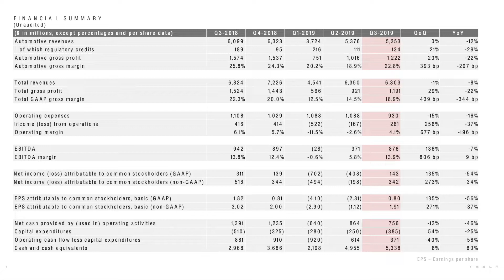Relatório Financeiro e Earnings Call da Tesla 2019T3 (Episódio 125)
Recorde de Vendas, Lucro, Model Y, Caminhão, Picape e muito mais...

Índice:

0:15 Intro
0:49 Finanças e quantidade de carros produzidos
3:06 Gigafactories
5:35 Model Y
8:01 Model S/X
8:54 Caminhão da Tesla
9:26 Picape da Tesla
9:59 Autopilot e FSD
14:32 Tesla Energy (power wall, powerpack, megabuck, telha solar, placas solares)
23:00 Tesla Seguros
24:21 Melhorias vindo para todos os carros da Tesla
25:42 Produção de baterias e powertrain para outras montadoras
26:38 Versão 10 do software da Tesla
28:42 Notas finais

Detalhes do carro:
Modelo: Tesla Model 3
Produção: 5/2018
Autopilot hardware: v2.5
VIN: 26.XXX
Cor: Multi-coat Pearl White
Upgrades:
-Interior premium (package)
-Autopilot
-FullSelfDriving (FSD)
-Bateria de longo alcance (LR) (325 milhas/523 km)

Versão do software no carro: 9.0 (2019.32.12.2)